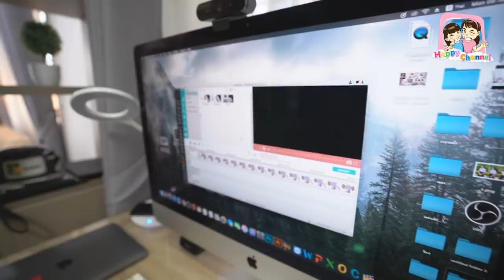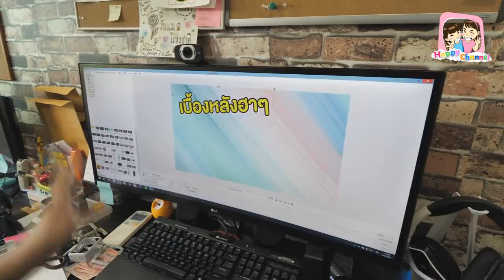กักตัวอยู่บ้าน 24 ชม. ทำอะไรบ้าง พี่ฟิล์ม น้องฟิวส์ Happy Channel